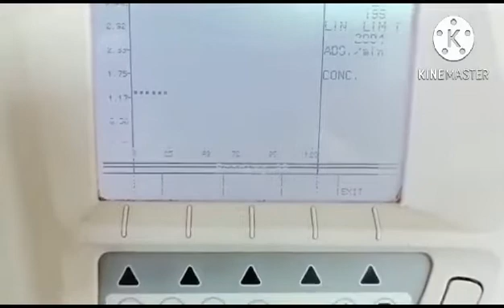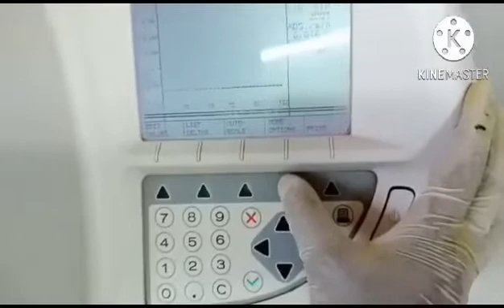CPK Test Bangla.Creatine Kinase Blood Test.CPK(Creatinine Phosphokinase) Test in Bangla.